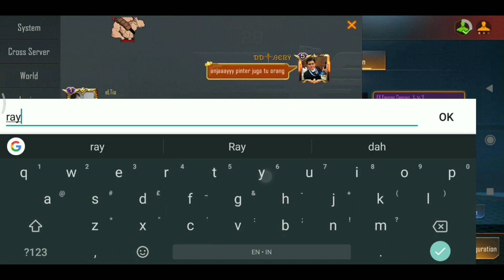Contra Return - Lucia instant level up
Garena Contra Returns
Squad Open Selection phase

i forgot to type words on the video
but here is the tutorial.

1. Make sure you put your Drone at Boss area.
2. be careful, dont make yourself died because your Drone will also destroyed. you can kill alien below the zone to recover your Health Point. if you're dead, come back again to boss area and put your drone again.
3. after you able to unlock Ultimate skill at level 6 or when you feel you're strong enough than your opponent, you can summon your Drone in the middle of zone to defend your zone from enemies.
4. make sure you have good teammates also. told him to using hero with stun capabilities.
5. always use at least 1 high damage weapon.